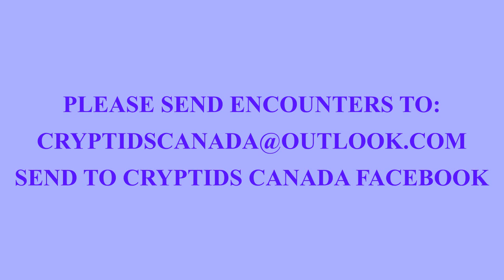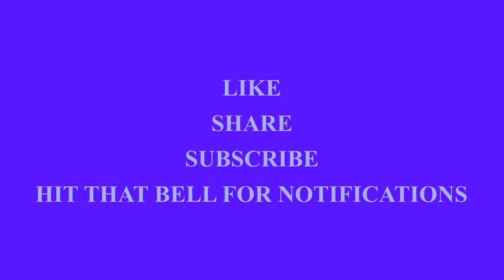Bigfoot in Kentucky (Barton Nunnelly)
Boone and Boyd county experiences